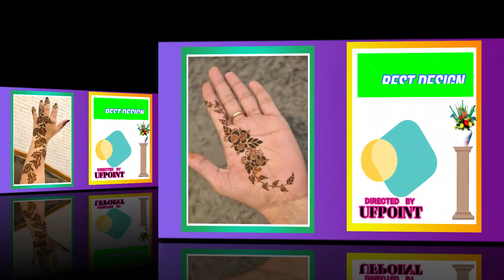Very beautiful stylish mehndi design | easy & simple mehndi design | mehndi ka design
Hi guys✋

Welcome my YouTube channel Century arts and designs.

If you are looking easy and stylish henna mehndi design for upcoming festival like Eid, Rakshabandhan, Teej, Holi, Diwali etc.

Mehndi design
Mehandi
Mehandi design
Simple Arabic designs
Unique Arabic mehndi design
Trik mehndi design
How to make mehndi designs
Mehndi trick
Mehndi video
Plam mehndi designs
Number henna mehndi designs
Shading Arabic mehndi design
Century arts and designs
Mehndi design
Simple design
New design